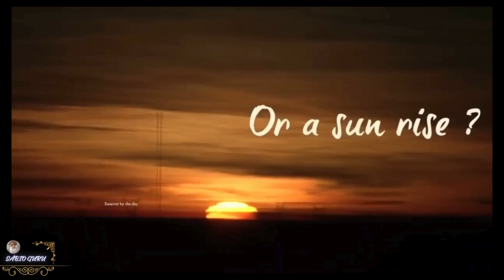𝗜𝘀𝘀𝗼 😰 𝗔𝗖𝗢𝗡𝗧𝗘𝗖𝗘 𝗾𝘂𝗮𝗻𝗱𝗼 𝘂𝗺𝗮 𝗣𝗲𝘀𝘀𝗼𝗮 𝗠𝗢𝗥𝗥𝗘 - 𝗦Á𝗕𝗜𝗢 𝗚𝗨𝗥𝗨